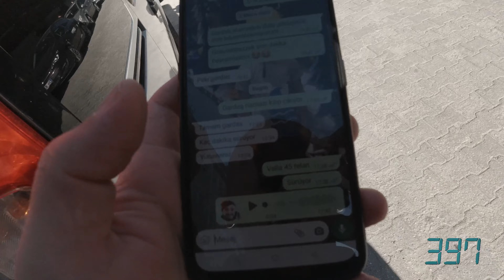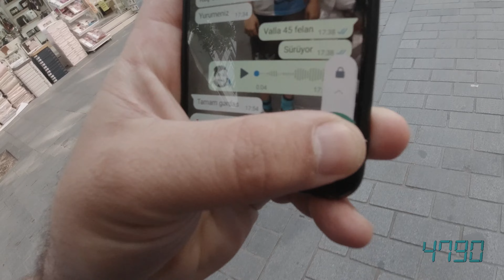9.GÜN BUGÜN ESENLER 15 TEMMUZ MİLLET PARKI RESUL AYDEMİR KONSERİNE GİTTİK !!!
Resul Aydemir aşağıdaki linke tıklayarak resmi Sayfasına girip bütün parçalarını dinleyebilirsiniz .

Bugün 15 temmuz millet parkı Esenler belediyesi'ne ait gerçekten mükemmel bir park haline dönüştürülmüş çok güzel bir yere gittik ve resul aydemir'in konseri vardı vardı derken tabii ki biliyorduk afişlerde görmüştük söylediği şarkıları tamamını yüklemedik telif hakkı nedeniyle isterseniz kendi sayfasını ziyaret ederek oradan bütün parçalarını izleyip dinleyebilirsiniz kesinlikle tavsiye ederim

palamuttv, abdulhamitbalci, abdulhamit balcı, ketenli köyü

Baba ve çocuklar hep birlikte güzel kaliteli herkesin izleyebileceği muhteşem videolar çekmek için ve sizlere sunabilmek için mücadele ediyoruz inşallah bu mücadelemizde bir gün elbet başarılı olacağımıza inanıyoruz ve İnancımız ile yolumuza devam ediyoruz Bizleri yalnız bırakmadığınız için teşekkür ederiz.